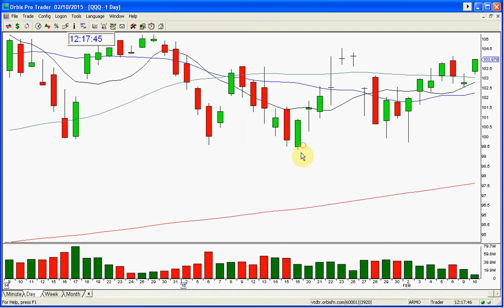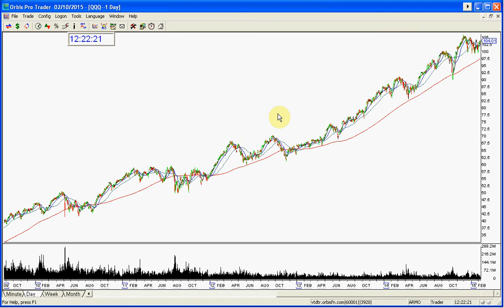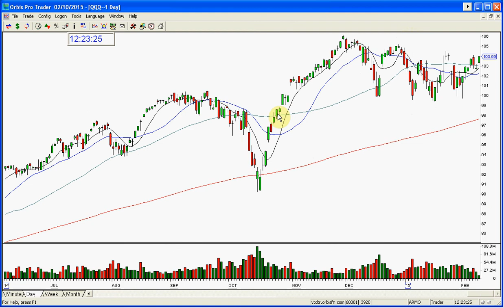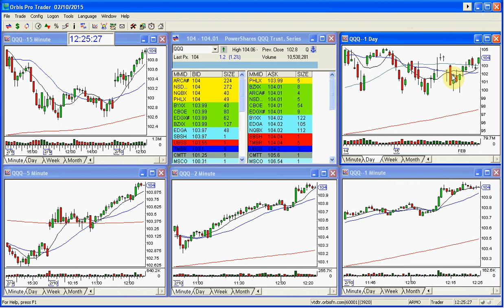QQQ MARKET REVIEW 2 10 2015